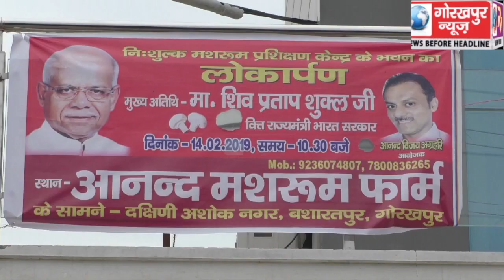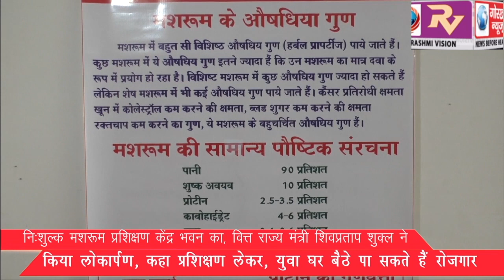निःशुल्क मशरूम प्रशिक्षण केंद्र भवन का, वित्त राज्य मंत्री शिवप्रताप शुक्ल ने किया लोकार्पण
निःशुल्क मशरूम प्रशिक्षण केंद्र भवन का, भारत सरकार के वित्त राज्य मंत्री शिवप्रताप शुक्ल ने किया लोकार्पण, कहा प्रशिक्षण लेकर, युवा घर बैठे पा सकते हैं रोजगार।GORAKHPUR NEWS 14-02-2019